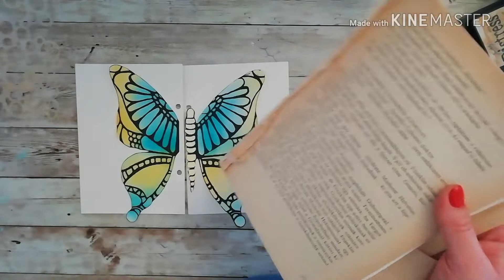Art journal process video #33